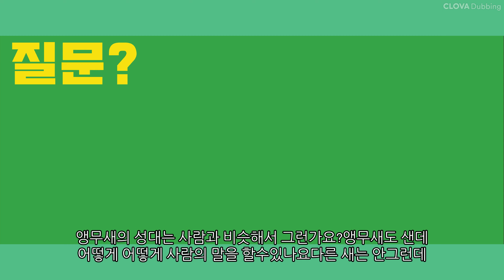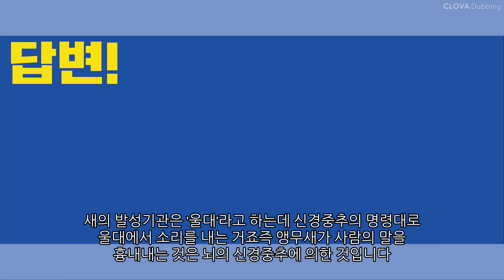앵무새는 어떻게 말을 잘할수있는건가요?